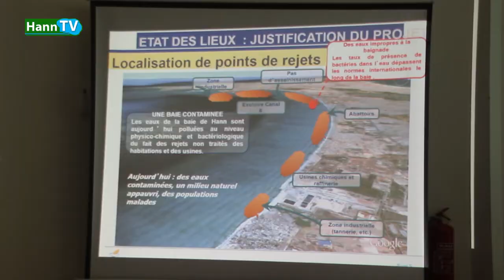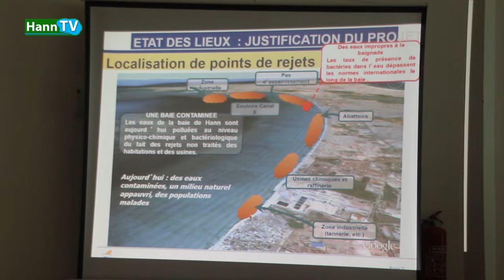PROJET DE DEPOLLUTION DE LA BAIE DE HANN